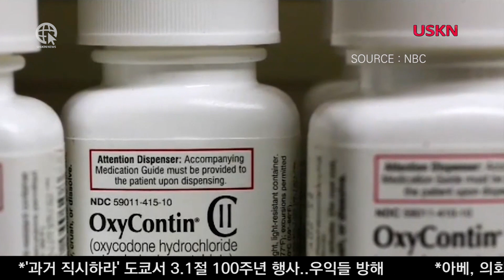샌디에고, 오피오이드 제조회사 소송제기